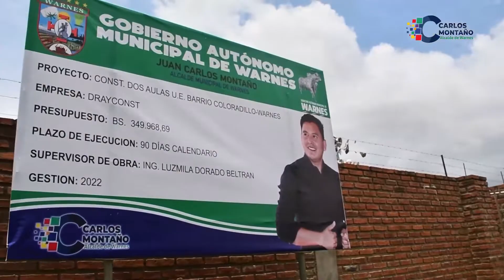¡¡ESTAMOS CUMPLIENDO CON LA EDUCACIÓN!!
ALCALDE INSPECCIONÓ LOS AVANCES DE CONSTRUCCIÓN DE AULAS EN UNIDADES EDUCATIVAS

El alcalde Carlos Montaño junto a Secretaría Técnica del Municipio, realizaron la inspección de los avances de construcción de aulas en las unidades educativas de Juan Latino, El Coloradillo y Totaí en Integración del Norte. La autoridad warneña, indicó que está poniendo a punto todas las unidades educativas del municipio, con el cual se estaría cumpliendo con la educación.